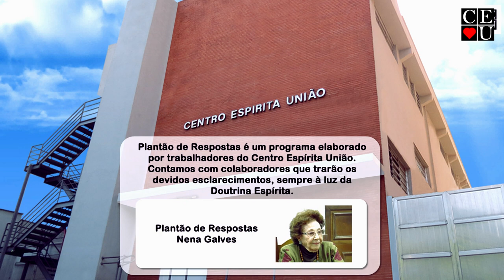Mediunidade, Plantão de Respostas com Nena Galves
Tema: Mediunidade

Tempo: 18:50